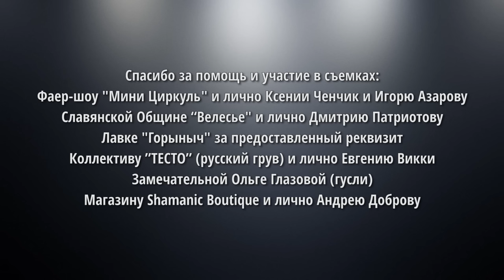Нейромонах Феофан - Притоптать (official video) | Neuromonakh Feofan